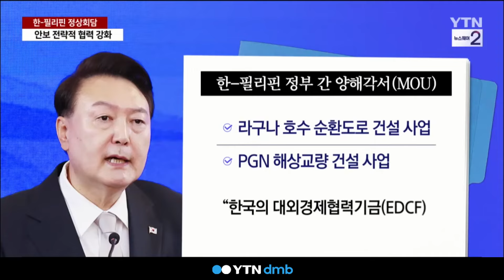한-필리핀 전략적 동반자 관계…인프라·원전 협력 [세상만사]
필리핀을 국빈 방문 중인 윤석열 대통령은
한-필리핀 정상회담을 열고
양국 간 전략적 동반자 관계를 맺었습니다.

남 이를 계기로 안보 등 전방위 협력을 강화하기로 했는데, 특히 필리핀의 대형 인프라 사업에
우리 기업 참여와 원전 협력에도 뜻을 모았습니다.

필리핀 현지에서 신윤정 기자가 보도합니다